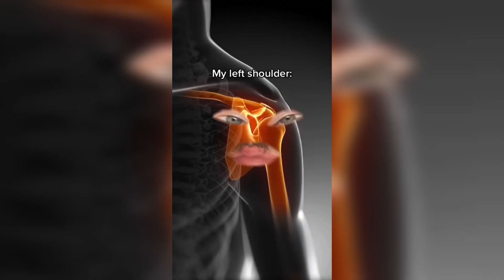getting ready for a pr.....